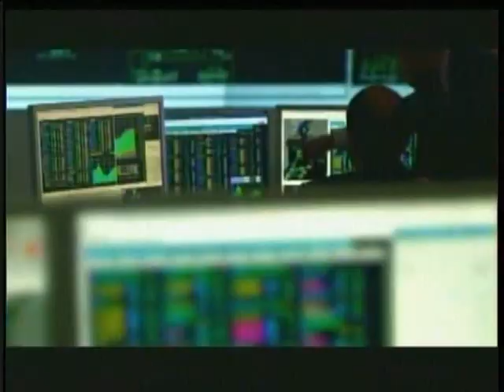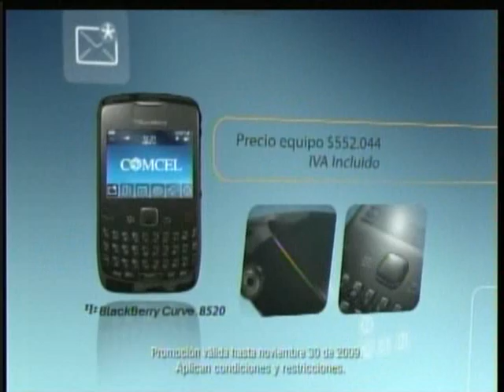JAIME BAYLY 23 NOV 2009 3/6